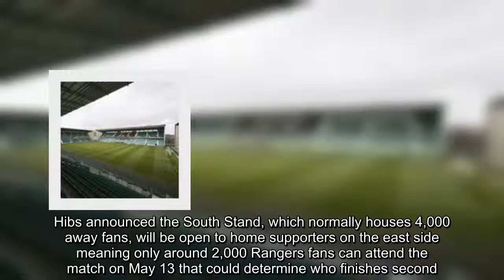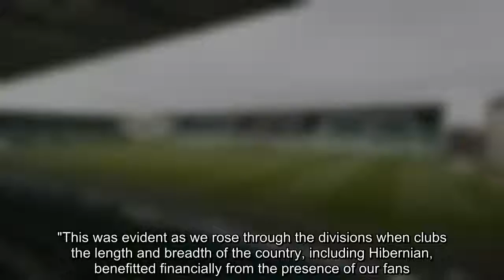Rangers unhappy with Hibernian for halving away ticket allocation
Rangers have said Hibernian's decision to halve their away ticket allocation for their final league match of the season at Easter Road "beggars belief".   Hibs announced the South Stand, which normally houses 4,000 away fans, will be open to home supporters on the east side meaning only around 2,000 Rangers fans can attend the match on May 13 that could determine who finishes second.A Rangers club statement said: "First and foremost Rangers hopes the safety of our fans, who will now be in only